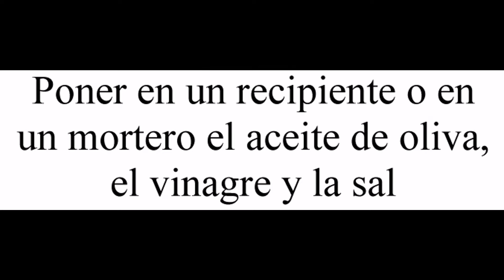Vinagreta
Devorando España

Hoy te enseño a preparar una vinagreta, uno de los aderezos más utilizados a la hora de aliñar las ensaladas, y que como vas a ver, puedes tener listo en menos de un minuto.

¿Te gusta la vinagreta? ¿Con qué aliños sueles servir las ensaladas?

Para preparar esta vinagreta necesitaras:

- 3 cucharaditas de aceite de oliva

- 1 cucharadita de vinagre

- Sal

Para preparar esta vinagreta debes seguir los siguientes pasos:

- Poner en un recipiente o en un mortero el aceite de oliva, el vinagre y la sal.

- Batir con unas varillas o remover con fuerza y rapidez hasta que emulsione.